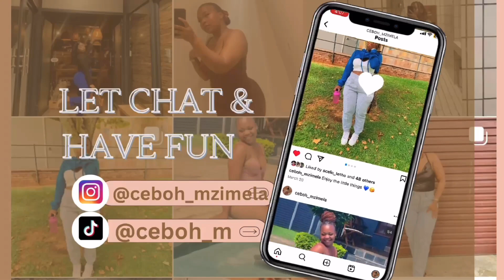step by step ‘soft glam’ || makeup tutorial ||*very detailed*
Hey guys!

These are the products I used:

Primer- essence (pore less partner primer)

Foundation- essence stay all day (long lasting foundation)

Concealer- essence comouflage (Matt concealer)

Eyeshadow - ushas eyeshadow

Powder- essence banana loose powder

Setting spray- essence keep it perfect (fixing spray)